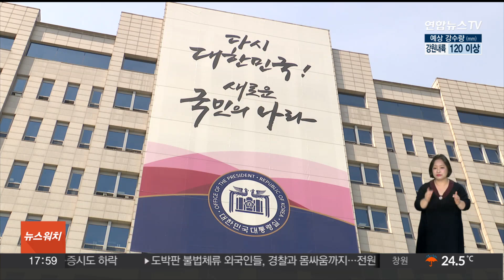대통령실, 노란봉투법에 "기존법 안 지켜도 된단 취지의 입법" / 연합뉴스TV (YonhapnewsTV)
대통령실, 노란봉투법에 "기존법 안 지켜도 된단 취지의 입법"

대통령실은 더불어민주당이 오는 30일 국회 본회의 처리를 예고한 노동조합법 개정안, 이른바 '노란봉투법'에 대해 "기존의 우리 법을 마치 지키지 않아도 되는 듯한 취지의 입법이 될 수 있다"고 밝혔습니다.

대통령실 관계자는 오늘(26일) 용산 대통령실에서 기자들과 만나 노란봉투법은 윤석열 대통령이 앞서 재의요구권을 행사한 양곡관리법과 간호법과는 또 다른 문제가 있다며 이같이 말했습니다.

이 관계자는 불법 파업 손해배상 액수를 정할 때 노동자 관여도를 따지도록 한 대법원의 판결에 대해 "해당 판례가 반드시 노란봉투법과 관련된 것은 아니라고 고용노동부가 밝혔다"고 전했습니다.